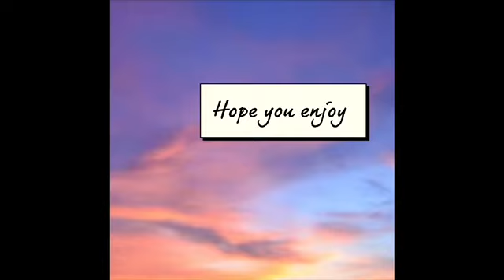Joss’s road trip part one an AGSM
Hi guys so for this weeks AGSM I decided to do this so I hope you enjoy it and I’ll have part two out soon!🤩